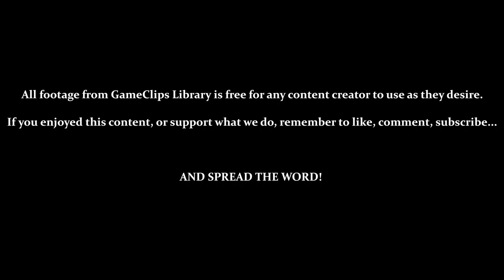Speed Highway Trial Stages (Knuckles) — Sonic Adventure (DC) — GameClips Library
This Clip's Contents:
- Looking at Trial Action Stages (Knuckles)
- Knuckles Stage — Speed Highway (B Rank)
- Knuckles Stage — Speed Highway (A Rank)

Miscellaneous Content:
- 5:45 — Failing a Ranked Challenge (Knuckles)